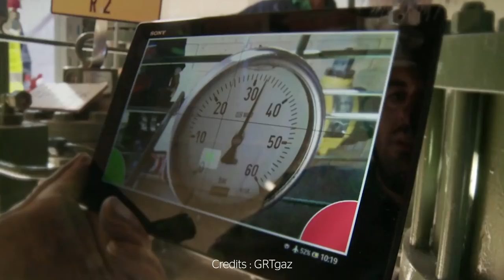Bring Innovation at the heart of the digital transformation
Discover GRTgaz experience with Atos Performance Booster for SAP and how we help them in their SAP transformation.